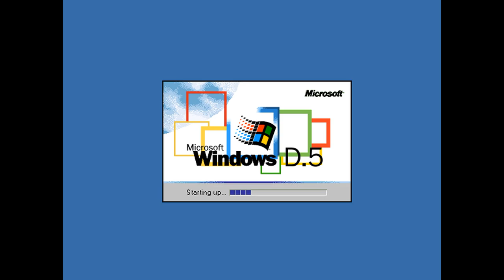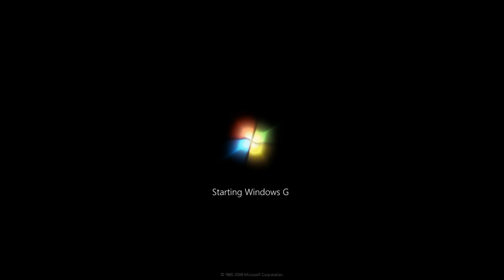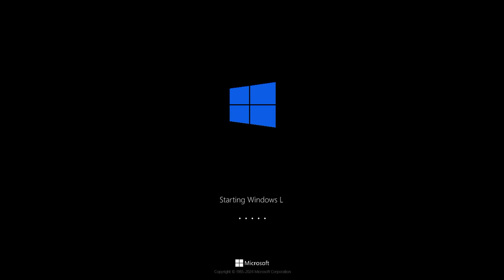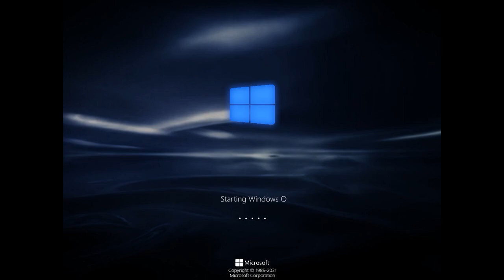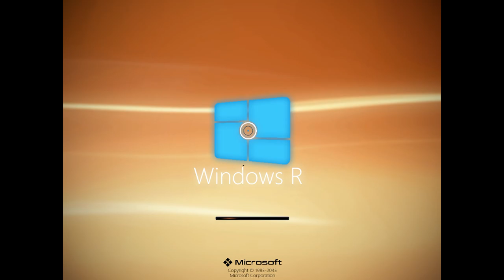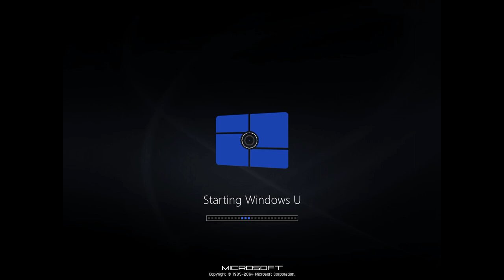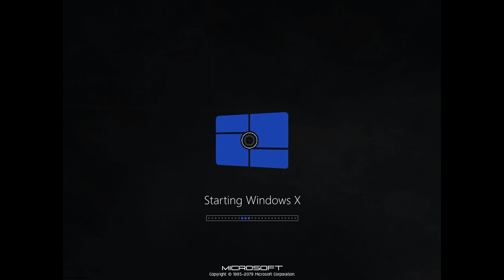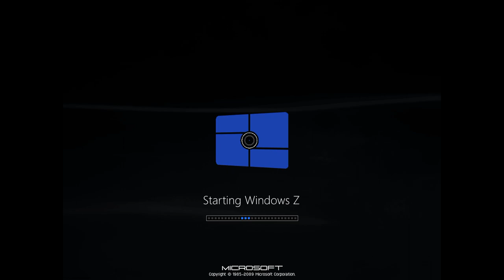Windows Alphabet History